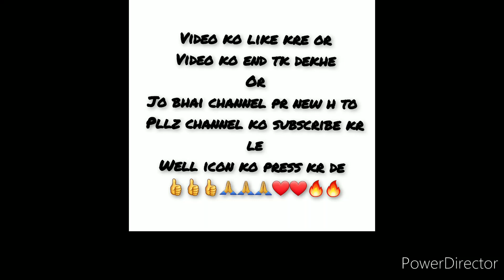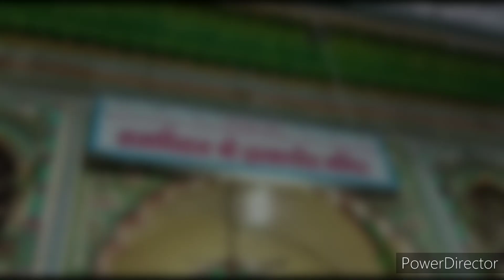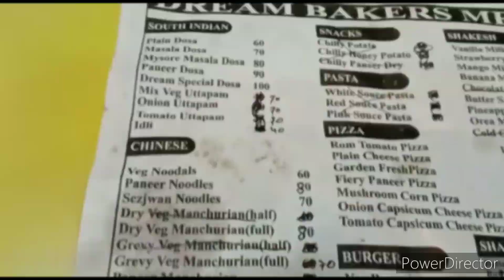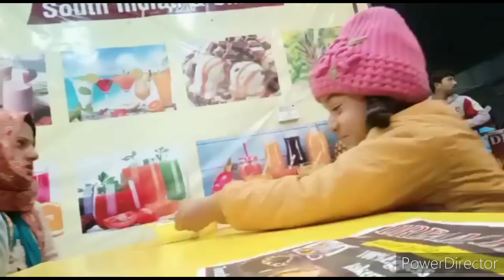🔥🔥Neetu Ne sabko Dhosha party Di. 🔥🔥2022 vlogs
rkindianblogger#🔥🔥Neetu Ne sabko Dhosha party Di#Dhoshaparty